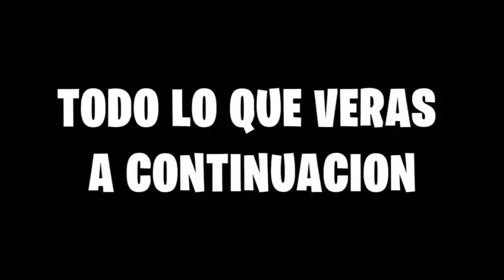Creé Minecraft con Mickey exe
😱 ¡Increíble! Creé Minecraft con Mickey EXE y Esto Sucedió... 🎮🐭💀

En esta entrega de Minecraft, me aventuré a crear un mundo que fusiona la magia de Mickey Mouse con la oscuridad de un personaje inesperado: Mickey EXE. 🏰🌑 ¿Te atreves a unirte a mí mientras exploramos este universo retorcido?

🤯 La Fusión de la Magia y el Horror: Desde la aparentemente inocente presencia de Mickey Mouse hasta las aterradoras transformaciones de Mickey EXE, cada rincón de este Minecraft personalizado es una montaña rusa de emociones.

🌐 Palabras Clave para SEO: Mickey EXE Minecraft, Creaciones Aterradoras en Minecraft, Fusionando Magia y Horror.

💬 Comparte tus Pensamientos: ¿Qué piensas de esta combinación única en Minecraft? Deja tus comentarios y comparte tus expectativas y temores ante esta inusual fusión.

¡Prepárate para sumergirte en un Minecraft que jamás imaginaste, donde la magia de Mickey se encuentra con la oscuridad de Mickey EXE! 🎢🐭💀